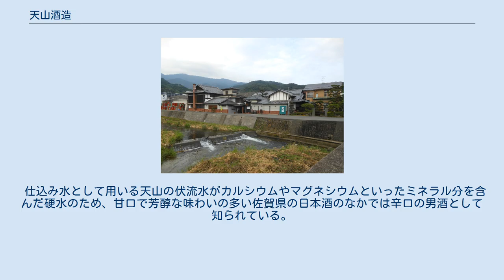天山酒造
天山酒造（てんざんしゅぞう）は佐賀県小城市の酒造メーカー。
主に生産するのは日本酒だが、焼酎やリキュール類も生産している。
天山山系からの伏流水を酒造に用いる。
主な銘柄は「天山」「岩の蔵」「七田」。
キャッチフレーズは「名水と蛍の里に銘酒あり」。
 1861年（文久元年）ごろから小城・祇園川より導水し、水車で精米・製粉および製麺業を始めた七田家が、酒蔵から精米の仕事も請けていた縁で廃業する蔵元から酒蔵や酒造道具一式を購入し、1875年（明治8年）初代蔵元となる七田利三が創業した。
そのため当初は酒造と並行して製粉･製麺業を手がけていた。
特に戦後まもなくのころは自動化設備を導入して県内の需要を賄う程の生産力を有しており、高級素麺等を三越や有名料亭「吉兆」へも納入していたが、製麺事業は昭和30年代後半に終止符を打っている。
 1936年（昭和11年）には2代目蔵元の初代七田秀一が合名会社七田本店を設立。
さらに1959年（昭和34年）に3代目蔵元の2代秀一（襲名）が株式会社に改組した。
初代・2代秀一は小城市の名士として知られ、建築に造詣の深かった初代は地元の岩松小学校や岩蔵寺の庫裏を建築寄贈したほか、彼が建設した「明治蔵」「大正蔵」「昭和蔵」及び「竪型水車」は国の登録有形文化財や、佐賀県が認定する22世紀に残す佐賀県遺産に登録されている。
また、農業に造詣が深かった2代秀一は私財を投じて農業学校天山高農塾を設立している。
 海外への輸出・展開を積極的に推進しており、1996年のアメリカを皮切りに、香港や韓国、イタリアなど14カ国・地域に輸出をしているほか、ワイン品評会インターナショナル・ワイン・チャレンジの日本酒部門にも2012年から出品。
初挑戦の2012年に純米吟醸酒・純米大吟醸酒の部で「ゴールド」、2014年には日本酒スパークリング部門で部門最優秀となる「トロフィー」を受賞した。
 また、より質の良い酒をつくるための研究にも取り組んでおり、2005年（平成17年）には佐賀県農業試験所の指導の下「天山酒米栽培研究会」を酒米の生産農家と設立。
2014年には佐賀大学が開発した低アルコール度の醸造で残る悪臭成分の生成を抑える新酵母「日本酒酵母ピルビン酸低生産性酵母7号」の研究開発に協力し、同酵母を用いた低アルコール清酒「天山酒造　岩の蔵13」とスパークリング清酒「Salu Sparkling」を商品化した。
この件ではフジサンケイ ビジネスアイが選定する独創性を拓く先端技術大賞の特別賞を受賞している。
 2003年に明治蔵及び大正蔵・昭和蔵・旧精米所縦型水車及び水路の3件が国の登録有形文化財に登録されている。
 仕込み水として用いる天山の伏流水がカルシウムやマグネシウムといったミネラル分を含んだ硬水のため、甘口で芳醇な味わいの多い佐賀県の日本酒のなかでは辛口の男酒として知られている。
ただし、全国的に見ればそれほど辛口と言うわけではない。